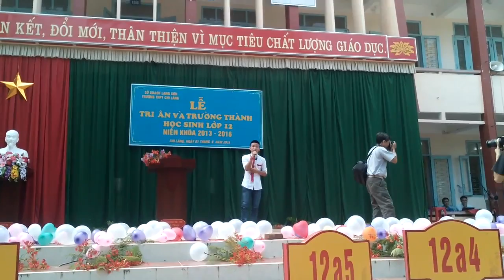Tri ân các Thầy Cô- thpt Chi lăng bởi Sơnxasoi YouTube